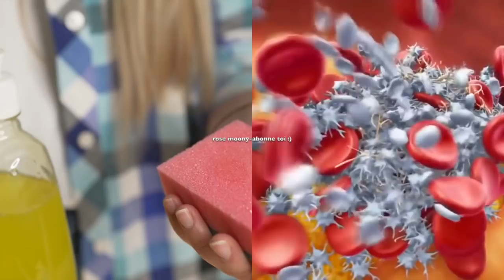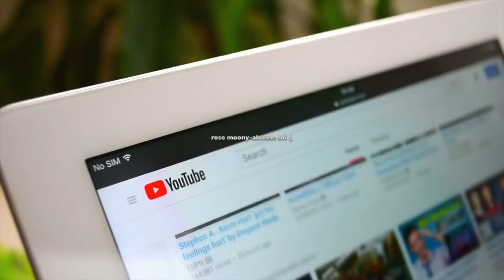ces éponges a vaisselle sont un vrai nid a microbe :voici pourquoi et comment désinfecter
découvrez ma nouvelle boutique de mode ! ces éponges a vaisselle sont un vrai nid a microbe :voici pourquoi et comment désinfecter 🌱 Notre e-shop vous propose des cosmétiques d’origine naturelle pour prendre soin de votre beauté et de votre santé 💚